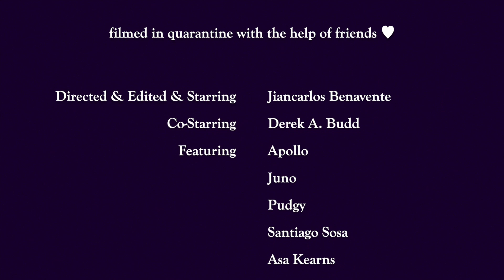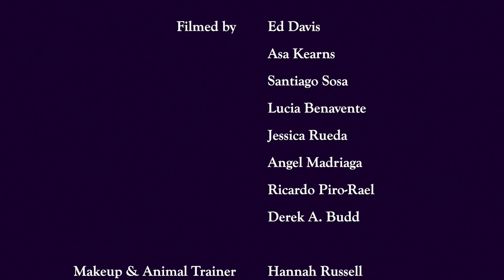Writer In The Dark (Senior) - Original Music Video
After a couple weeks delay, it is finally here. Let me know below what your favorite shot is.
Thank you friends and family for supporting me and my work.